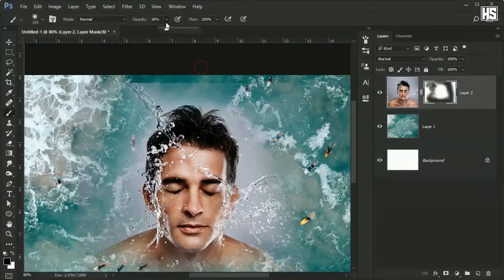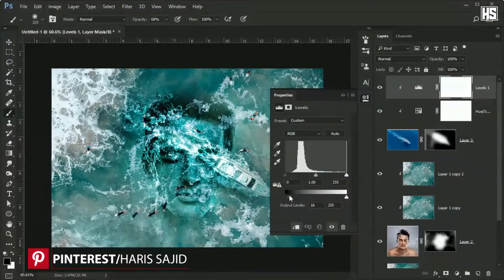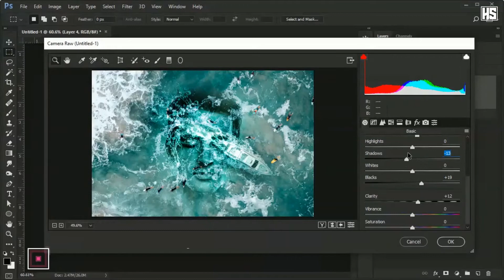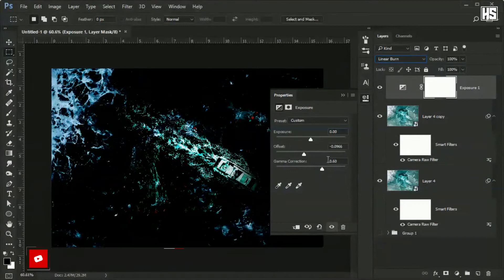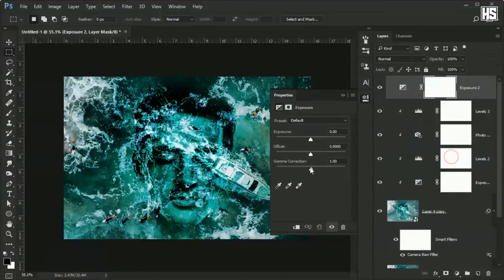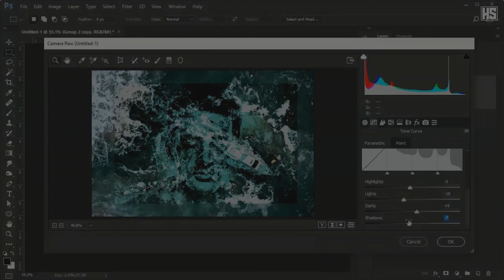Double Exposure Face Effect Photoshop Tutorial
Free tutorial: Photoshop Effect basics for beginners. Latest Adobe Photoshop. I am back with another very exciting and very special Adobe Photoshop photo manipulation tutorial. you can create your own post or logo and want to implement it with your Branding, This thing is easy, even any beginner

=-Join me on social networks. =-t